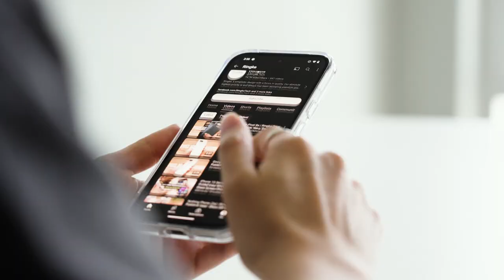구글 픽셀8a | 링케 퓨전 | 2024 | Google Pixel 8a